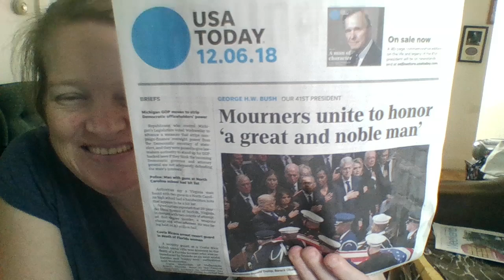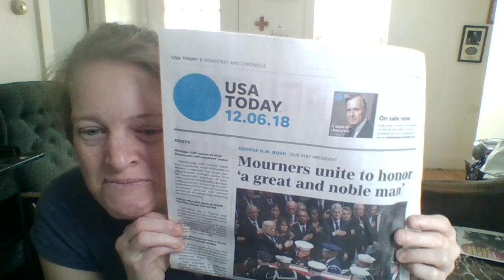MY WALKAWAY THE PARTY OF HATE AND DIvision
REALLY OBAMAS AND LITTLE FROM CLINTONS? for one day you could not show any unity instead of hate? i may not be for bush anymore after what they did to trump and betrayed their own party and country but at least trump was a grown up/adult here.the socialist and resisters are the party of hate and division! at least trump was invite to this one (the bushes had more respect and showed more willing to untifying the country unlike the mccains too and went to show respect and unity including bob doyle who both showed REAL PURE CLASS unlike clintons/obamas never willl! button line trump is not the one who is dividing this country!